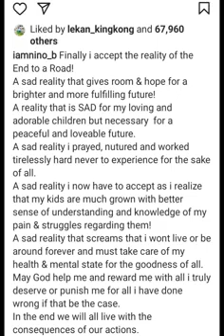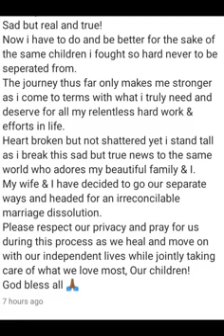Bolanle Ninalowo and Wife Breakup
Bolanle Ninalowo Separate from Wife.
Bolanle Ninalowo divorced wife#bolanle Ninalowo divorced again#bolanle ninalowo breakup with wife